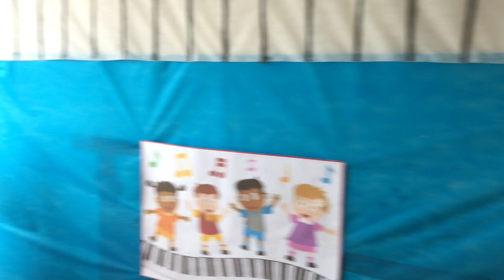Poliana e Sua Turma melhor idade .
sessão de personalista